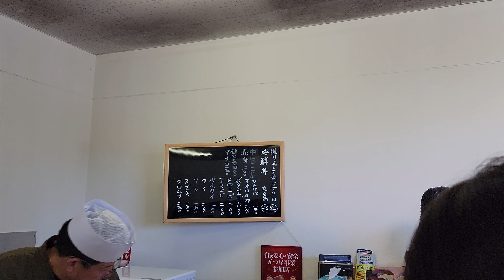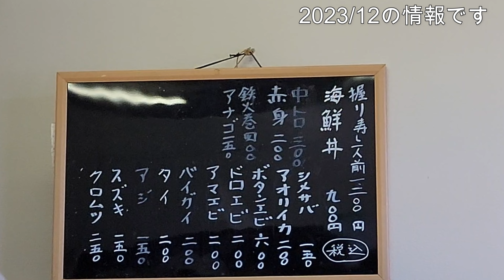【新潟県上越市】行列のできるすし屋 海鮮丼 握り サイコー‼️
こんばんはねこれんです！
今回は新潟県上越市にある
安くてウマイ‼️
【市場のすし屋】さんに行ってきました❗
市場のすし屋って名前です
カウンター7席　テーブル1席
雰囲気🙆
海鮮丼と握り寿司1人前食べました
肉厚　コリコリでとても美味しかったです🙆
行列のできる人気店なので
追加注文できませんでしたが
大満足でした🙆
チョーオススメです‼️